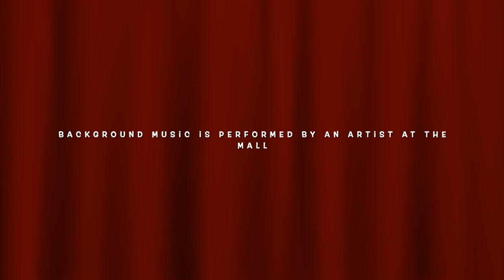U.K. मध्ये face masks नाहीत?? Liverpool | U.K. मधील ट्रिप | shopping Malls in England।No masks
नमस्कार! U.K. मधली trip आणि shopping! Liverpool हे England मधील शहर! इथल्या football साठी आणि Beatles साठी हे शहर प्रसिद्ध आहेच पण इथली लोकं देखील खूप छान आहेत! England मधले Shopping Malls या video मध्ये बघू शकाल!

जूनेvideos -
18. Indian grocery in UK🇬🇧| UK मधे मिळणारे Indian पदार्थ व भाज्या| काय किंमती आहेत? । Marathi Vlog
21. कसं आहे UK चं वातावरण?| UK 🇬🇧weather in Marathi | What is Daylight saving in Marathi
22. Cost of living in the UK| UK मधल्या वस्तूंच्या किंमती| British supermarket tour|Life in UK
23. Supermarkets in UK-1| tips and tricks| British super market मराठी मधे। Life in UK| Indian in England
29. Game Of Thrones was filmed here in Sept 2018!! GOT चं filming इथे झालं होतं!! Penrhyn Castle|Marathi
43.Snowing in the UK| U.K. मधल्या snow मधले सौंदर्य! काय मजा केली?Must visit U.K. in winter for this
45. भारतातून U.K. ला येताना काय काय घेउन यावे?? Confused?? Here is the list!! Must watch to not miss out
46.How to style clothes ijn British winter